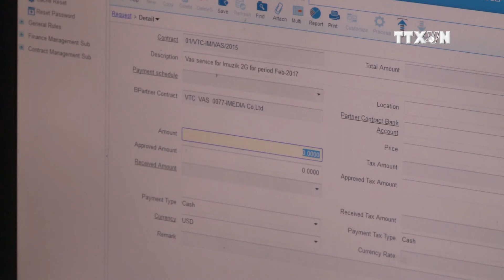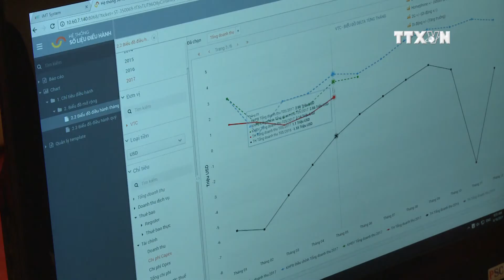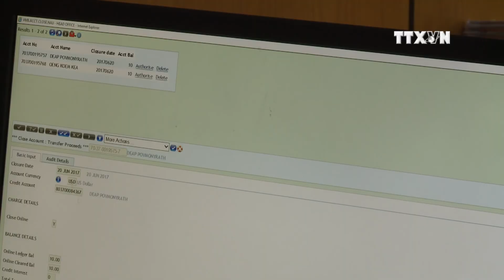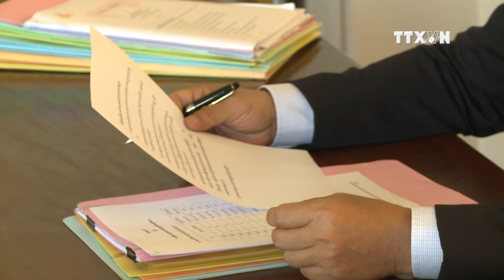Vietnamese firms contribute to Cambodia’s growth